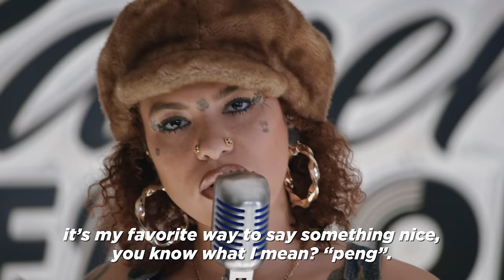Interview with GREENTEA PENG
Find out more about UK singer @GreenteaPeng at the interview recorded after her performance at the Paper Sessions by OCB.

WHERE MUSIC FINDS ITS ROLE
Because music can change the world, Paper Sessions is a project that gives voice to all those artists who hope that suddenly, one day, everything will get better. And in which every month we share their music, their dreams, their art, their soul, curated by OCB.